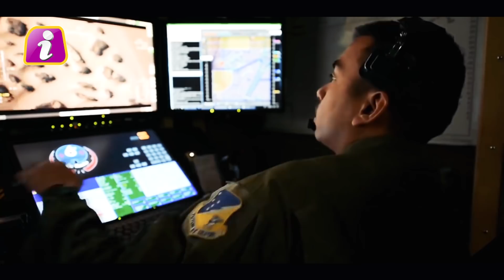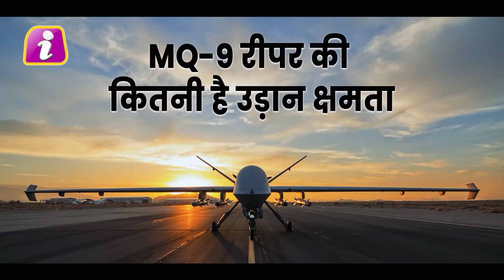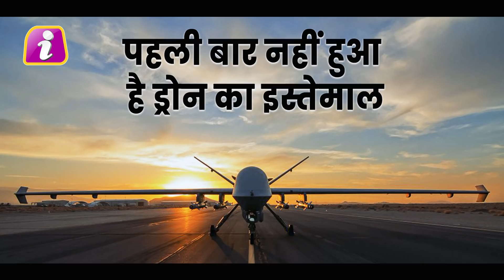दुनिया का सबसे घातक ड्रोन है अमेरिका का MQ-9 रीपर ड्रोन, जिसने सुलेमानी को बनाया शिकार